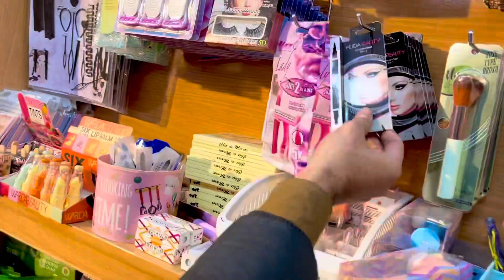Cosmetics in One Dollar Shop | Makeup and Cosmetics in cheap price | EURO SHOP variety/Smart Gadgets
Unique Gadgets & Smart Gadgets in EURO SHOP
 | Kitchen Products| Smart Appliances
EURO SHOP… there are lots of variety like Unique Kitchen, Kitchen Gadgets. Jewellery, Cosmetics Stationery items, Amazing Tools, Glassware crockery and Utensils, Space Saving Organisers, Amazon Kitchen Products, Smart Appliances, and much more at very cheap prices.
Address: EURO SHOP Main Road PWD ISLAMABAD